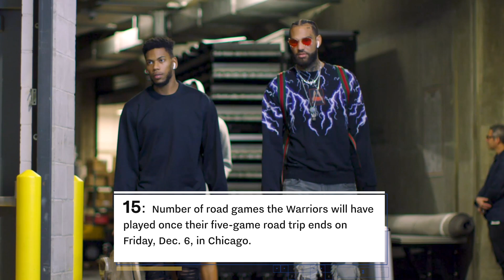By the Numbers: Road Warriors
Alec Burks has played one of the best stretches of basketball in his career, the first-year Dubs continue to score, and the squad leads the league in several areas. Take a look in the latest edition of By the Numbers, presented by Google Cloud.